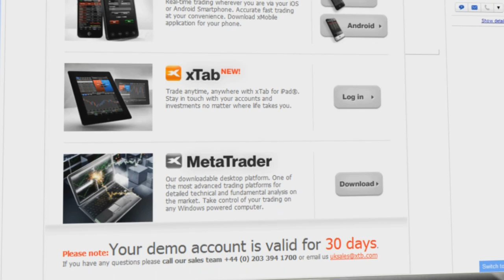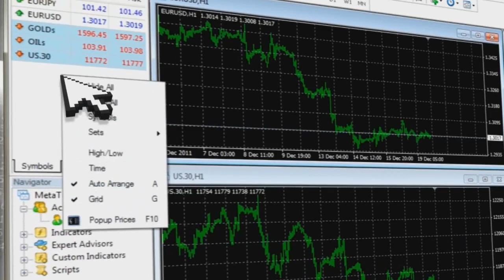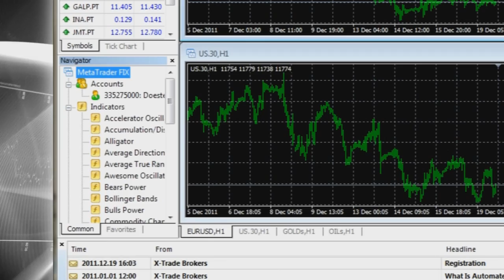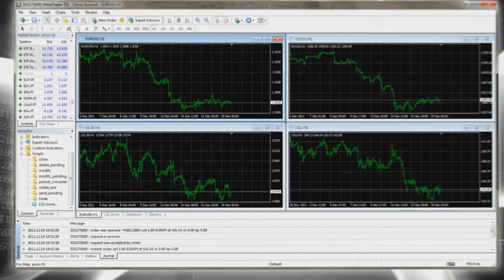MetaTrader - Overwiev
Introduction of basic functions of MetaTrader platform.  You will learn how to register and download MetaTrader. You will also learn how to use basic elements of interface.